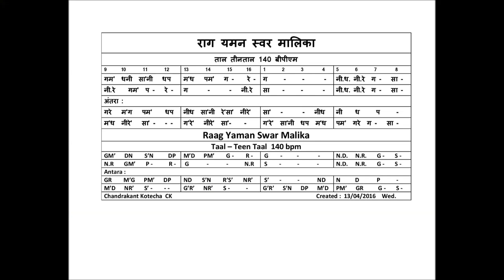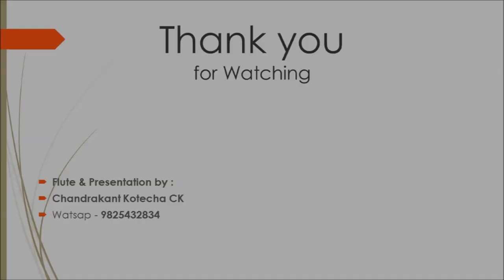Yaman New Swar Malika | Vocal & Flute Tutorial | by CK | राग यमन नयी स्वर मालिका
This Tutorial will teach you how to play Raag Yaman Swar malika on flute or any other Musical instrument. The lesson is explained with Notations sung in Vocal and also played on Flute. This Tutorial is very user friendly and easy to learn while watching it. Even Vocal Students can also learn this Bandish. Notation of this Swar Malika Bandish is given hereunder.
राग यमन स्वर मालिका
ताल तीनताल 140 बीपीएम
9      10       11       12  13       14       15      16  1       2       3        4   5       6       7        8
गम’  धनी  सा’नी   धप           म’ध   पम’   ग -    रे -  ग     -     -      -  नी.ध. नी.रे  ग -   सा -
नी.रे    गम’  प -   रे -      ग      -      -   नी.रे  सा    -     -      -   नी.ध. नी.रे  ग -   सा -
अंतरा :
गरे   म’ग   पम’    धप  नीध  सा’नी  रे’सा’  नीरे’   सा’   -      -   नीध  नी    ध     प     -
म’ध  नीरे’   सा’ -   - -   ग’रे’   नीरे’  सा’-    -  ग’रे’  सा’नी  धप  म’ध  पम’  गरे  ग -   सा -
Raag Yaman Swar Malika
Taal – Teen Taal  140 bpm
GM’      DN        S’N          DP  M’D      PM’        G -        R -     G        -          -             -  N.D.     N.R.       G -       S -
N.R       GM’       P -           R -     G            -            -           N.R  S        -           -            -  N.D.     N.R.       G -       S -
Antara :
GR        M’G      PM’      DP  ND       S’N        R’S’       NR’   S’       -           -            ND  N          D            P           -
M’D      NR’       S’ -        - -  G’R’      NR’       S -           -  G’R’      S’N      DP      M’D  PM’      GR          G -       S -
Chandrakant Kotecha  CK                                                                                                  Created :  13/04/2016    Wed.

राग यमन स्वर मालिका बांसुरी ट्युटोरीयल